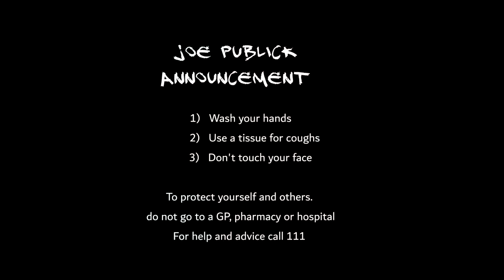Red Alert (Covid 19) - Joe Publick